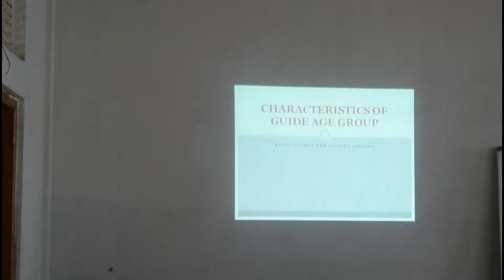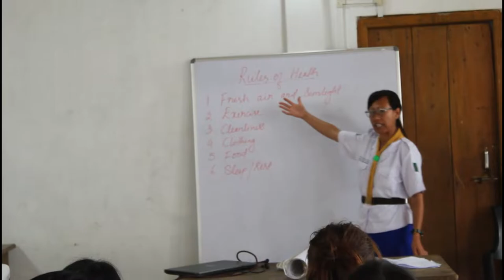Basic Course for Guide Captains at Phek Town || SIRD Hall Phek Town || NSBSG State Headquarters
This video is about a Basic Course for Guide Captains which was conducted for Phek District at SIRD Hall Phek town from 22nd to 28th July 2022 under the leadership of Mrs. Vimezhonu Leader Trainer (Guide) and State Organising Commissioner (Guide) NSBSG.